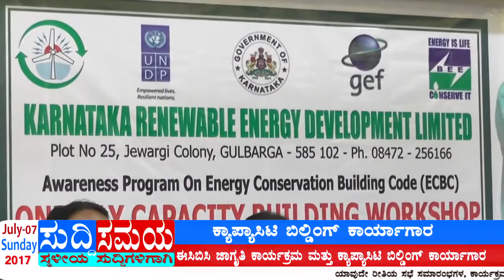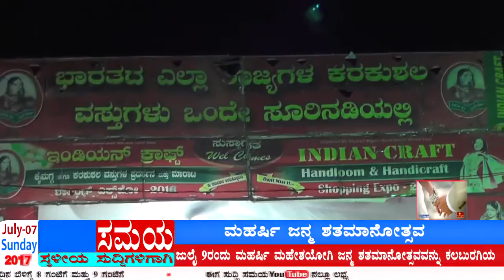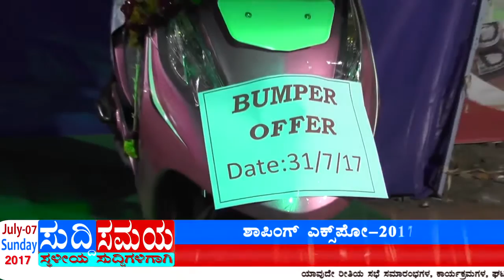SUDDI SAMAYA 07 JULY 2017